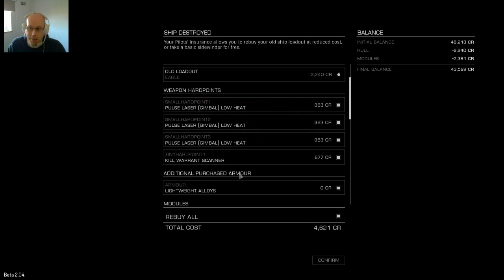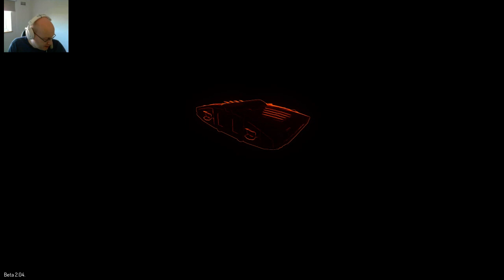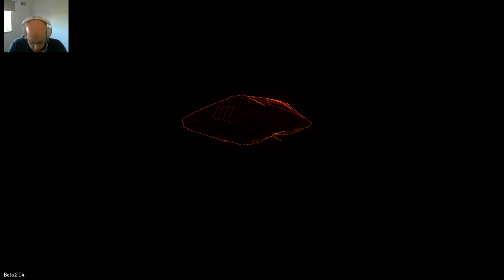Elite Dangerous Combat (Beta 2.04)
Thought I'd try out the conflict zone near Azaban City. My first real attempt at combat, started poorly, but eventually started to get kills (about 26mins in was my first!).